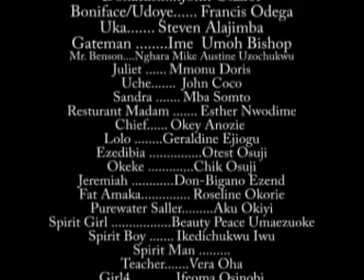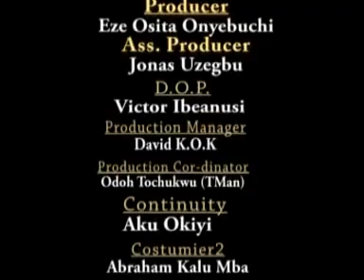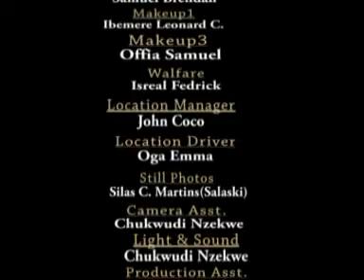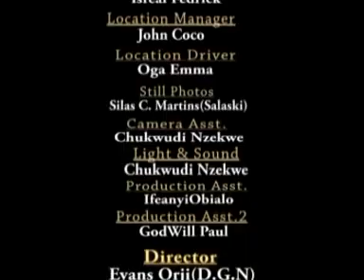IBU ADAKA SALA 2